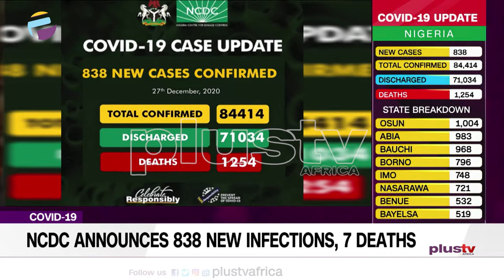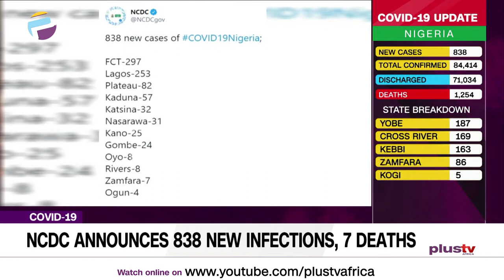COVID19: NCDC Announces 838 New Infections and 7 Deaths (NEWS | NIGERIA)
NCDC Announces 838 New Infections and 7 Deaths